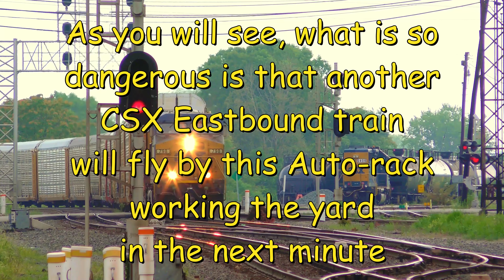Why is this so DANGEROUS even if the train is going slow? More than one train!!!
Why is this so DANGEROUS even if the train is going slow especially if there's more than one set of tracks. You never know if there's another train coming up beside the slow train. Filmed in Marion, Ohio on 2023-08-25